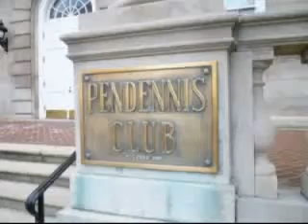Tom Rossman vs Ed Friedman